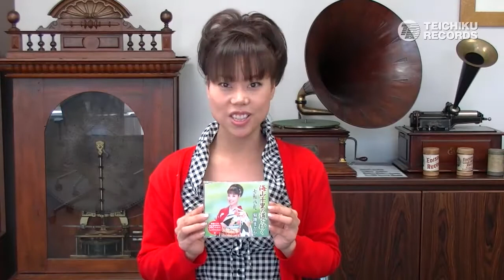菊地まどか / 「海山千里の道を行く」封入施策 恒例の公開抽選会！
2013年1月23日発売 菊地まどか「海山千里の道を行く」封入施策
恒例の菊地まどか本人による公開抽選会！！
ご当選者様にはこれから順次賞品を発送いたしますので、どうぞ楽しみにお待ちください。

※当選者の発表は賞品の発送をもって代えさせていただきます。
※応募は2013年4月末日をもって締め切りました。